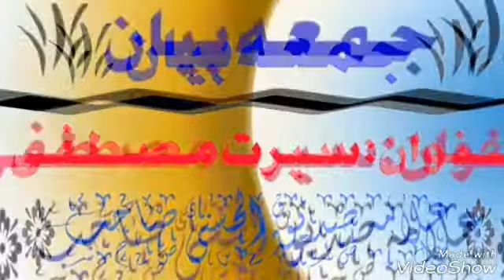Seerat e Mustafa s a w s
Molana siddiq khan hasani chothyari